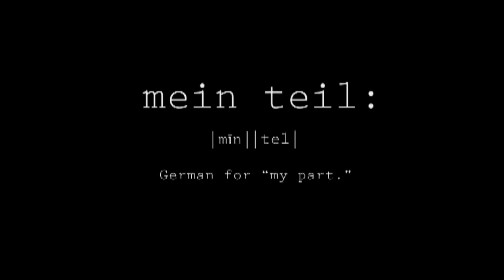Jared Cohn Action Reel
These are a few clips from some of the movies I've done. Edited alongside Rammstein's Mein Teil. I used Adobe Premiere to edit and After Effect for the graphics.